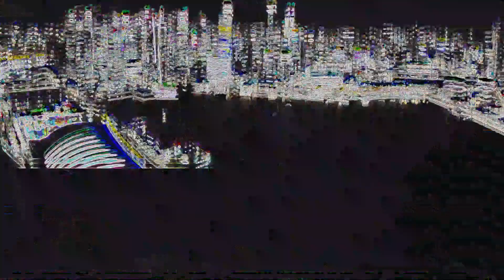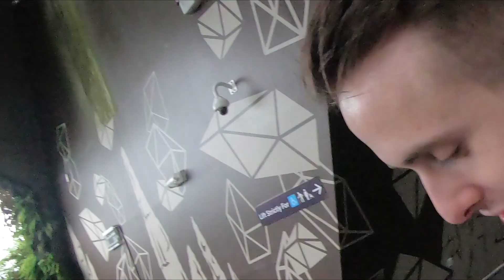SINGAPORE - The Lion City Skyline (4K Drone Footage)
'Around the world in 180 days' series by Jamie Levi Goodson

Episode 26: SINGAPORE - The Lion City Skyline (4K Drone Footage)

I spend my time exploring all the different corners of the globe. I'll be uploading videos of places I visited for you guys to watch. The content is going to be solely focusing on the beauty that good audio and visuals can have on each other.

Not long till I'll be somewhere near you, let me know in the comments section below where you want me to visit next and make sure you subscribe and turn on notifications to be the first to hear about upcoming travel videos!